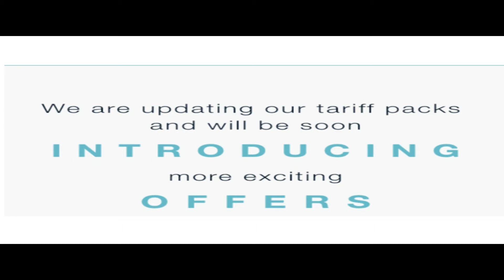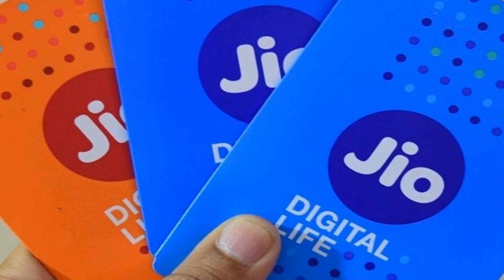जिओ फिर से फ्री ।। मुकेश अंबानी का नया ऐलान ।।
- जियो ने प्राइम मेंबरशिप हासिल करने की अवधि खत्म होने से पहले इसे 15 दिनों के लिए बढ़ा दी और इसे 1 अप्रैल की जगह 15 अप्रैल कर दिया।
- जो ग्राहक 15 अप्रैल तक 99 रुपये देकर एक साल का प्राइम मेंबरशिप लेकर 303 रुपये या इससे ज्यादा का पैक लेगा, उसे समर सरप्राइज ऑफर के तहत जून महीने तक फ्री सेवाएं मिलेंगी।

Find out more latest news click DTN channel.